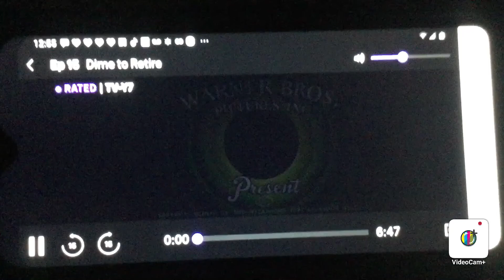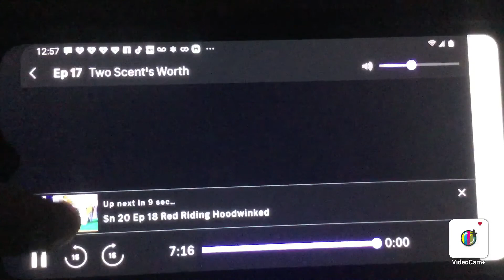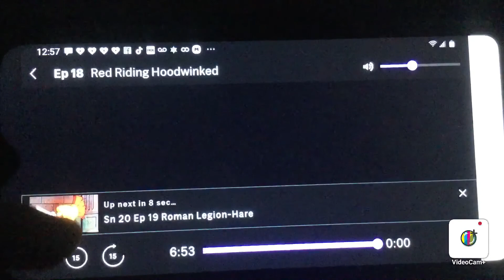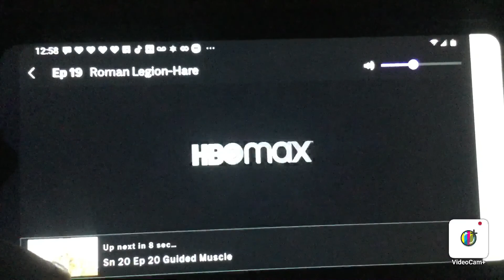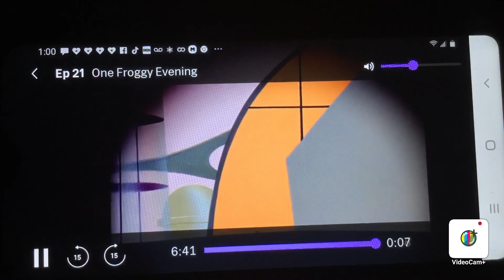Looney tunes classics on HBO max title cards and endings part 20